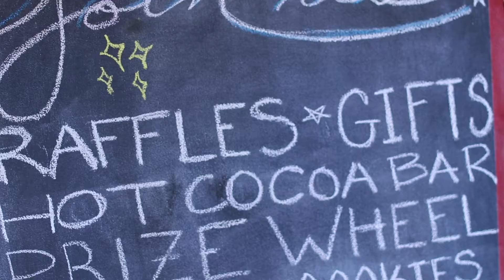Celebrate the Holidays at Tenni-Moc's Shoe Store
Tenni-Moc's Shoe Store is unveiling their advent calendar on Small Business Saturday! Come on over for the best shoe deals, everyday until Christmas!